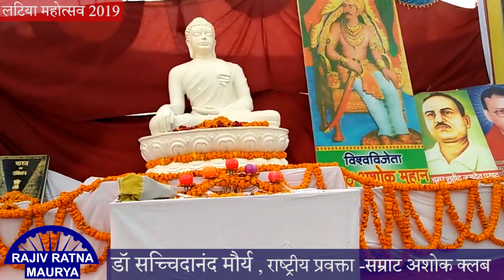लटिया महोत्सव 2019/ सम्राट अशोक क्लब/SAC के राष्ट्रीय प्रवक्ता डॉ सच्च्चिदानंद मौर्य का उदबोधन ....